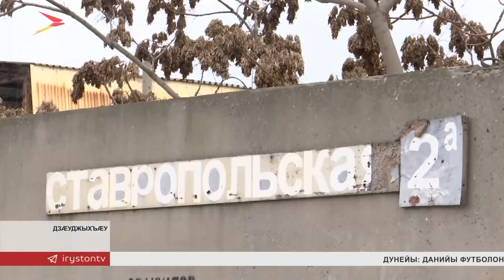Ставропольская уынджы фæндаг у бындуронæй цалцæгæнинаг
Ставропольская уынджы фæндагыл ацæуын фæлтæрдджын шофырæн дæр свæййы зын хæслæвæрд. Рæстæг куыд цæуы, афтæ дзыхъхъытæ дæр фылдæр кæнынц. Сæ сæрты ахизын зын у куыд фистæгцæуджытæн, афтæ хæдтулгæты шофыртæн дæр. Ацы аз æй фæнд кæнынц бындуронæй сцалцæг кæнын.